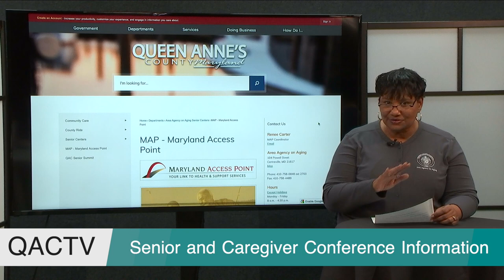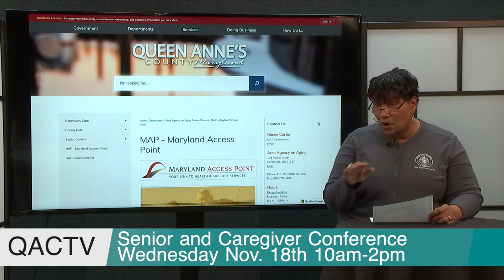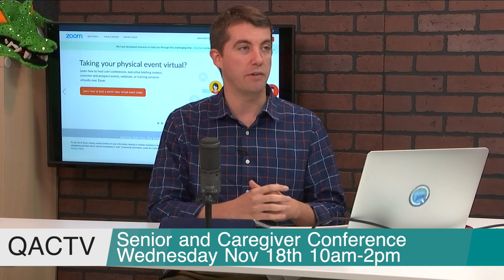Senior and Caregiver Conference Nov. 18, 2020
The Queen Anne's County Caregiver's Conference is going to be virtual this year. You can watch and attend Live on Wednesday November 18 from 10am - 2pm. Watch on QACTV's Facebook, YouTube, Cable channel 7 or 507 in HD.